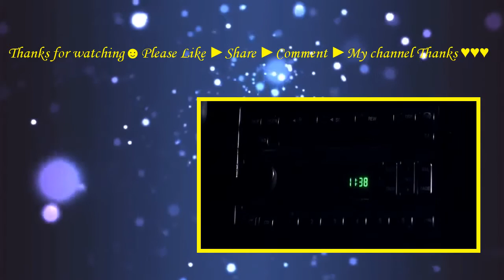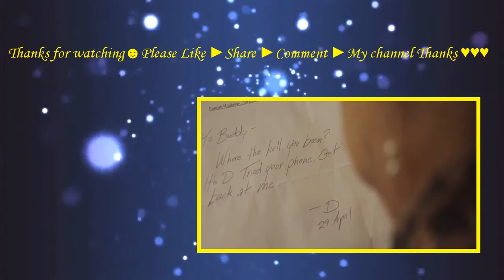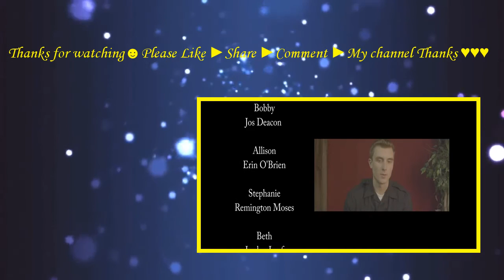Buddy Hutchins (2015) with Jamie Kennedy, Sara Malakul Lane, Sally Kirkland Movie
Hutchins Buddy is just a normal guy trying to feed his wife and two children. After trying to give up alcohol for almost a year, he was just rewarded for the dismissal and his wife also betrayed him. Feeling so depressed and suffering, he gets a shotgun and chainsaw to work as a bounty killer.